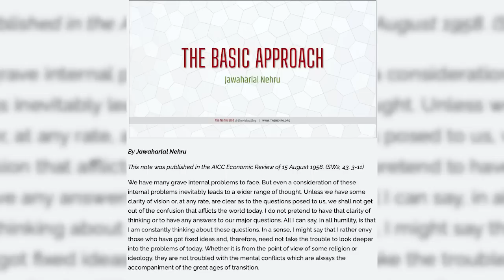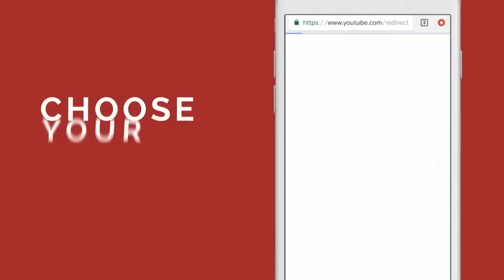Revisiting the Myths of Nehru’s India | Apoorvanand in Conversation with Taylor C. Sherman